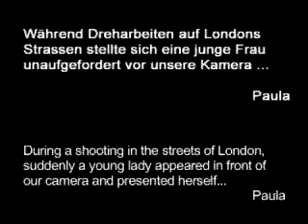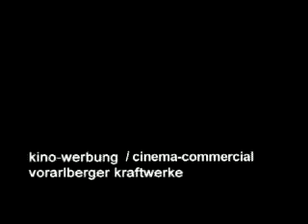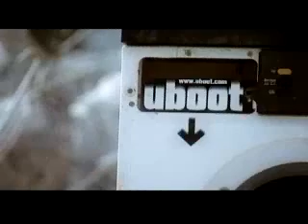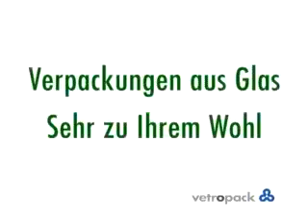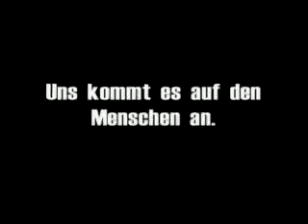Showreel Golden Girls Filmproduktion 2009